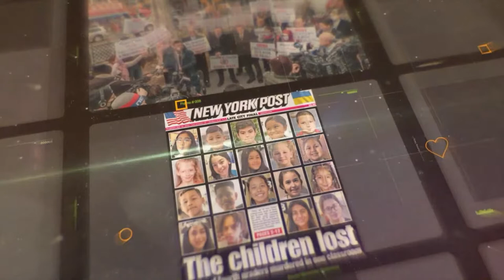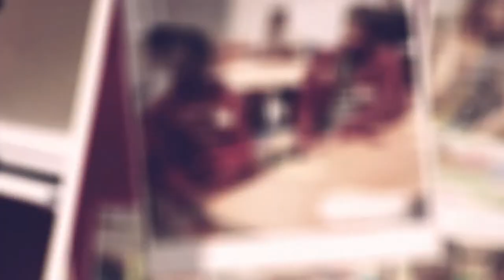Frederick Douglass High School Graduation